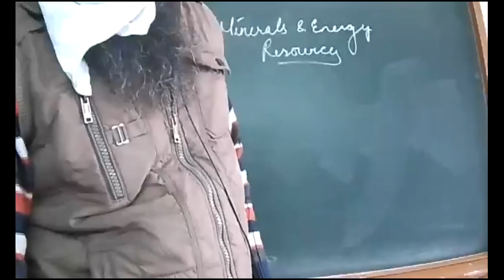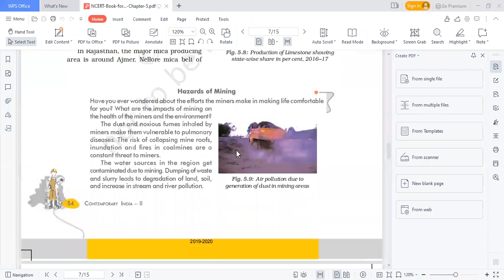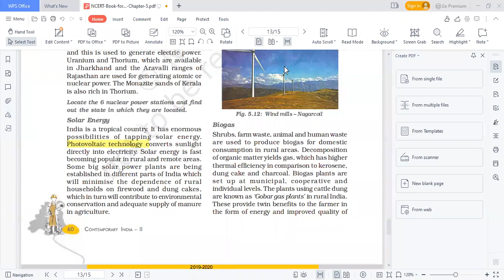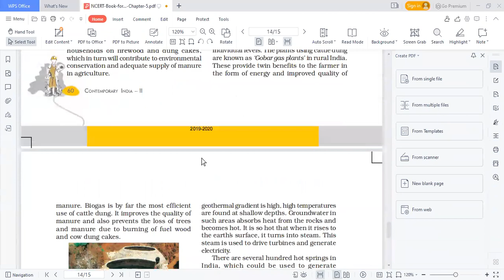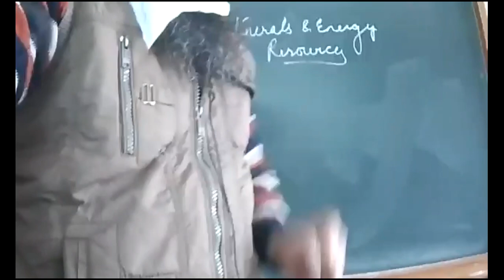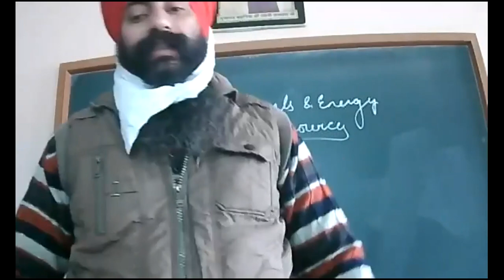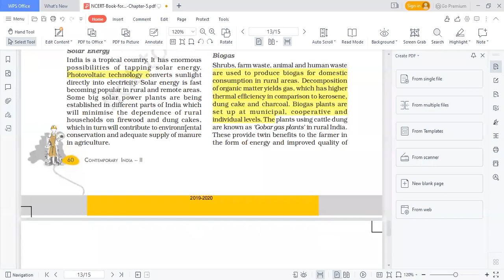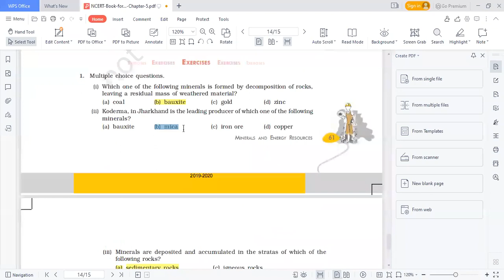11-1-2022_10-C,D_GEOGRAPHY